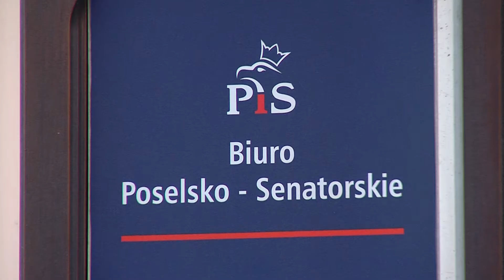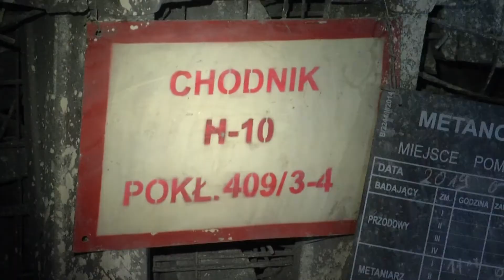Senator Wojciech Piecha o zbiórce przyłbic